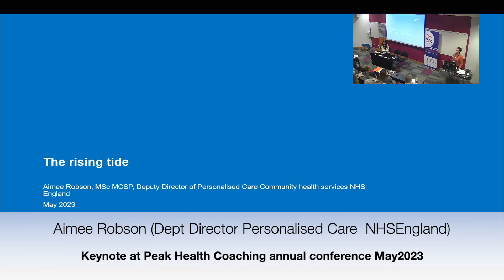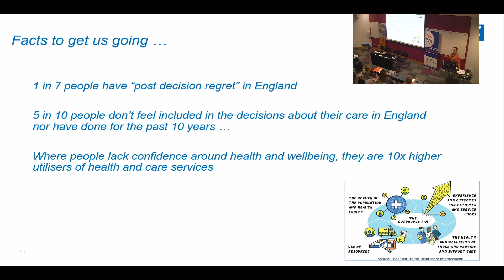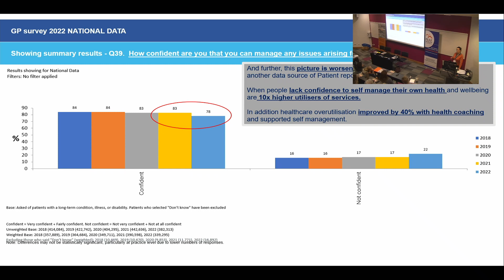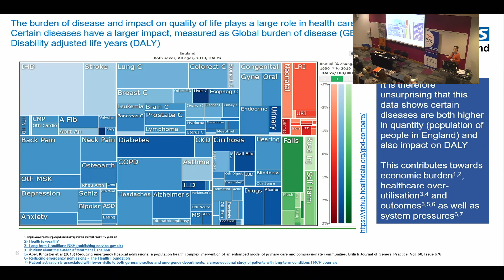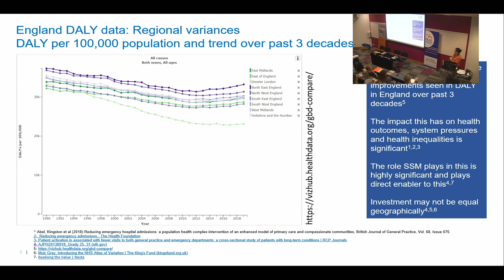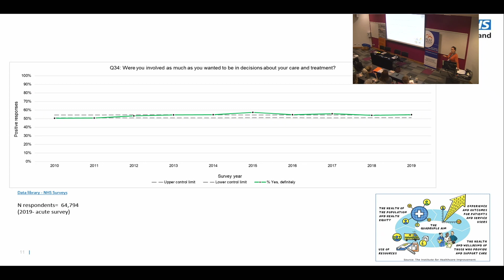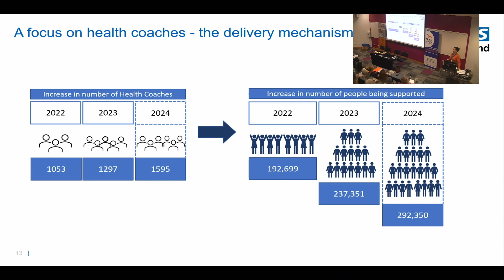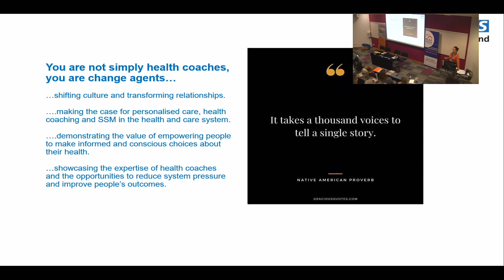Aimee Robson, Key Note at Peak Health Coaching Conference 2023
Aimee is the dept Director of Personalised Care at NHS England. She shares the case for why health coaching and personalised care are so crucial in a modern high performing NHS. It's the "why' for coaching approaches.